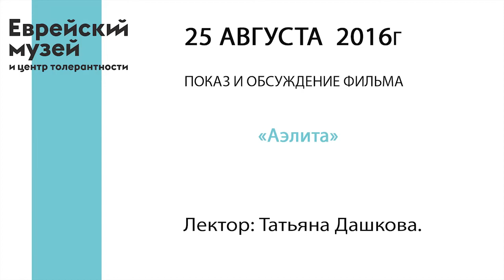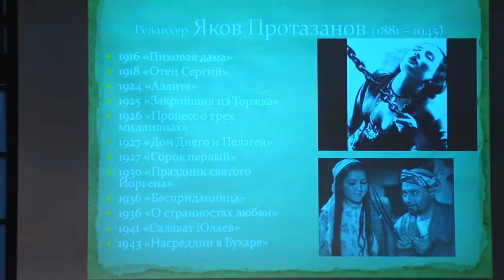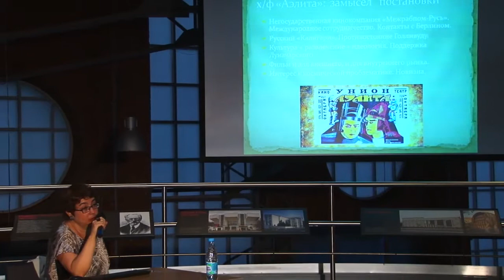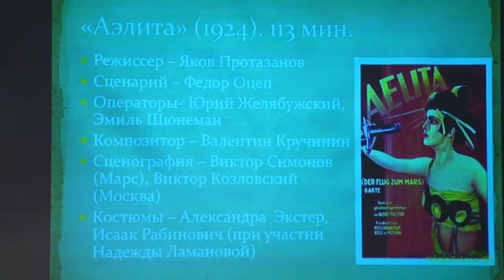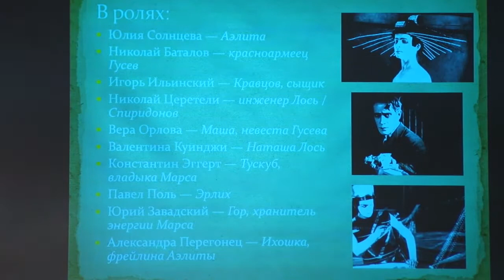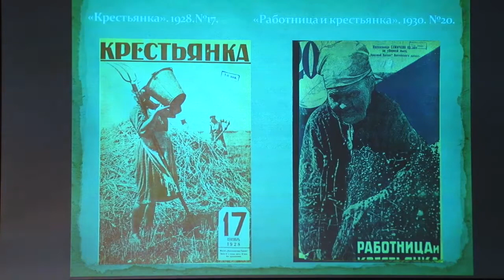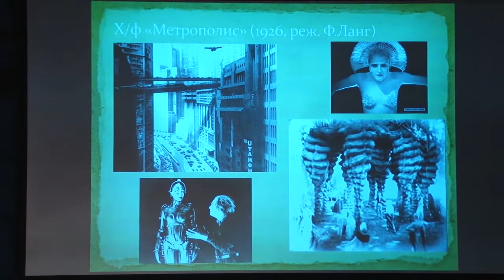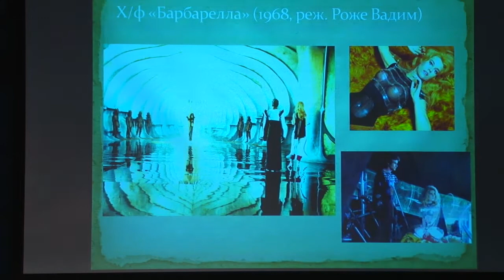Обсуждение фильма «Аэлита» Якова Протазанова | Татьяна Дашкова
«Аэлита» (1924) – экранизация фантастического романа Алексея Толстого. Не принятый поначалу ни критиками, ни зрителями, со временем фильм получает признание и становится классикой мирового кинематографа. Потрясающие декорации и костюмы, выполненные в стиле актуального в 20-е годы конструктивизма, передают фантастическую атмосферу другого мира.
По сюжету, советский инженер конструирует корабль и отправляется в путешествие на Марс, откуда за ним уже давно наблюдает прекрасная Аэлита – королева Красной планеты.
В гостях у музея: кандидат филологических наук, доцент Высшей школы европейских культур РГГУ Татьяна Дашкова.